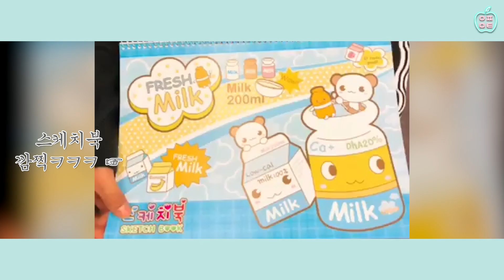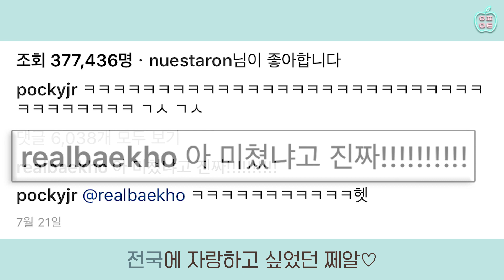뉴이스트Wㅣ서서관 : 서로가 서로에게 관종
- BGM LIST -

00:04 ~ : Yasumi jikan desuka (아즈망가 대왕 ost)
00:18 ~ : Shin gakki (아즈망가 대왕 ost)
00:51 ~ : 코다파이 - 귀찮게 하지마
01:55 ~ : Rain (비) - 30SEXY
02:27 ~ : 김완선 - 리듬 속의 그 춤을
03:03 ~ : You so zany (유튜브 음원)
03:45 ~ : Yiruma (이루마) - River flows in you
04:05 ~ : Celine Dion - The power of love (Inst.)
04:26 ~ : SHINee (샤이니) - Amigo
04:38 ~ : BLACKPINK - 뚜두뚜두 (DDU-DU DDU-DU)
05:00 ~ : All You Need Is Love (러브 액츄얼리 ost)
05:20 ~ : 조성모 - You & I (Slow Ver.)
06:24 ~ : 클래지콰이 - She is
06:48 ~ : PRISTIN (프리스틴) - WEE WOO
07:48 ~ : Dr. Dre - The next episode
08:31 ~ : NU'EST (뉴이스트) - THANK YOU